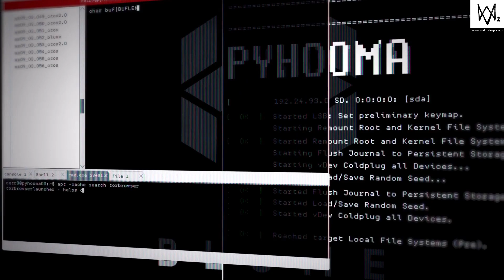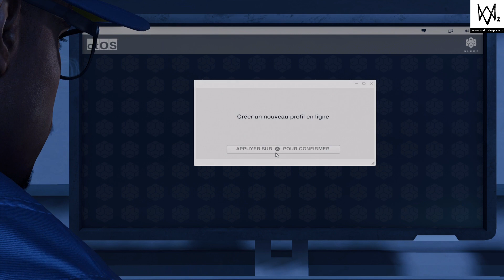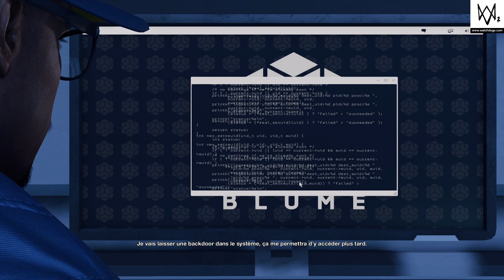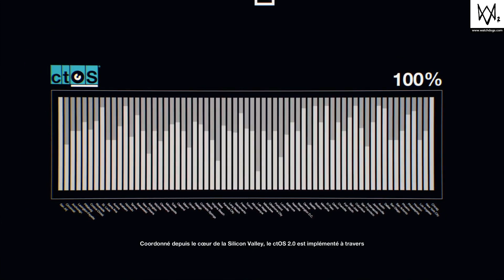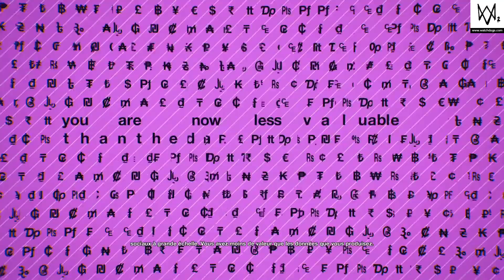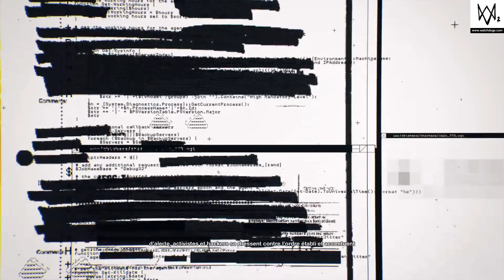LP WATCH DOGS 2 #1 Je suis un hacker !!!!!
YO tout le monde aujourd'hui je vous présente le premier épisode de la nouvelle série sur watch dogs 2 ! j'espere qu'elle vous plaira et on se dit a la prochaine aller CHAO tout le monde

le logiciel : wondershare filmora